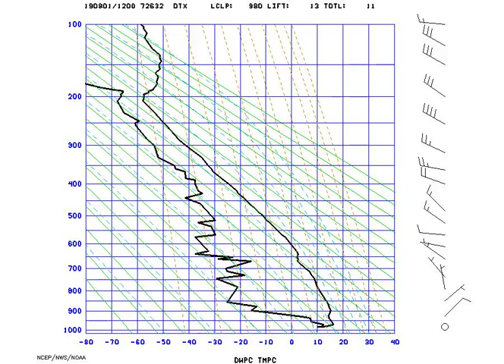AMS_StuveDetroit_2019-08-01